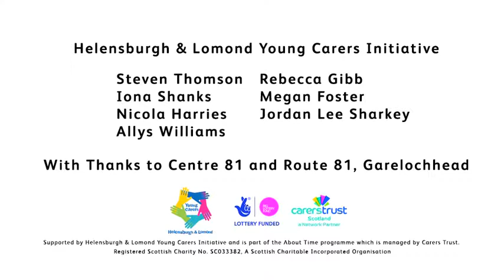Talking is Power - Argyll & Bute HSCP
Tigershark was contacted by NHS Highland to work with the Helensburgh and Lomond Young Carers' Initiative to put together a short film for the Scottish and Mental Health Arts Film Festival. We devised an engagement day for a group of six young carers drawn from the Argyll and Bute area of NHS Highland who have responsibility of full time care of a parent, sibling or other close family member. Over the course of a day, the team of young carers, learned about video production - story boarding, scripting, camera work, sound - and then got to work together to produce the final product. The resulting film is an advert devised to make people aware of how talking to someone gives you power and could benefit your mental health. Pamela Burns, Education Training & Employment Worker with Helensburgh and Lomond Young Carers' Initiative, said: "It is important for spreading awareness but it's also important from the point of view of bringing young people together to do something that they've not done before. "Let them work as a team, learn new skills and, I think, talking to somebody - what the advert is about - is about having the power. Some carers, especially young people, can be isolated if they are at home caring for somebody. So it's nice for them to come out, have a break away from their caring role and do something positive for the community."